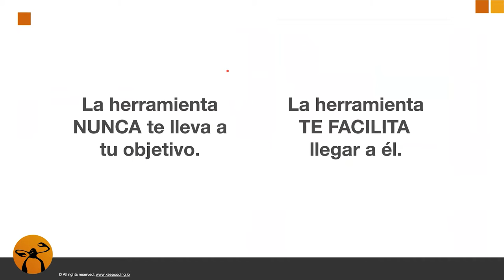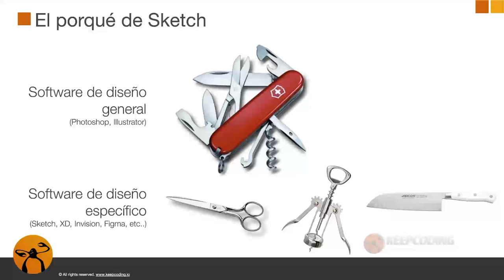Programas más usados en diseño gráfico